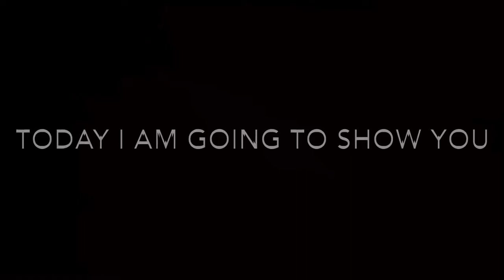How to steal someone’s wallet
This is a test. Hopefully it works 🤞